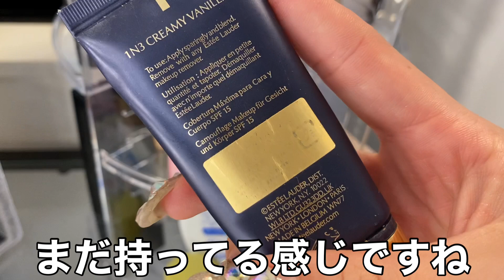ドレッサー紹介💖【スキンケア】【ドレッサー】【女優ミラー】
ファンレター等宛先
〒252-0231
神奈川県相模原市中央区
相模原２-２-20相模原駅前山田ビル5階
プライムワンコンサルティング
広報部内神宮若奈ファンレター宛